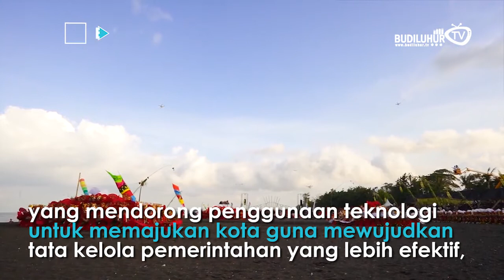BLTV FLASH [Nasional] - Ini Dia 3 Kota Indonesia yang Masuk Jaringan Kota Pintar Asia Tenggara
Tiga kota di Indonesia, yakni Jakarta, Makassar, dan Banyuwangi, diusulkan masuk dalam jaringan kota pintar ASEAN dalam program kerja sama ASEAN Smart Cities Network (ASCN).Presiden Jokowi mengatakan, Indonesia sedang mengembangkan Gerakan Menuju 100 Smart Cities yang mendorong penggunaan teknologi untuk memajukan kota guna mewujudkan tata kelola pemerintahan yang lebih efektif, transparan dan terpercaya. Namun, kota pintar tidak hanya mengenai penggunaan teknologi atau pembangunan fisik semata.

Sumber : Good News From Indonesia

Excecutive Produser by : R.Fahreza AW

Asisten Excecutive Produser : Diah Ayu Julianingrum

Producer by : Mila Susilo Wati

Creative team by :
Editor : Mila Susilo Wati